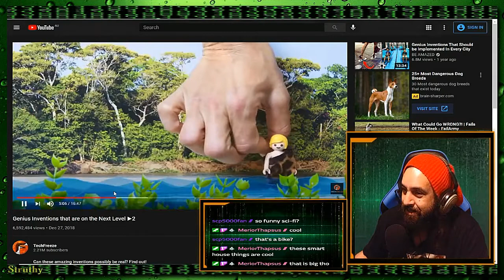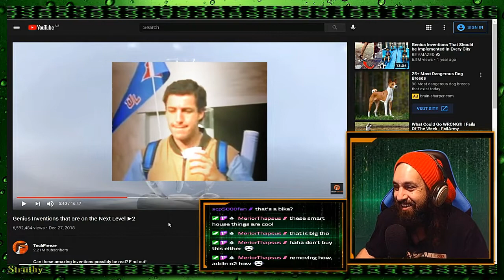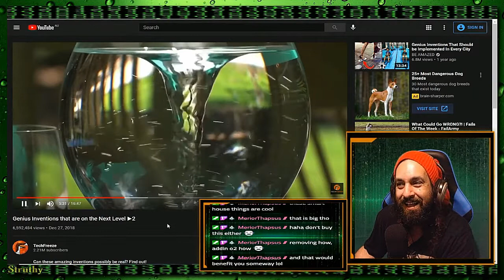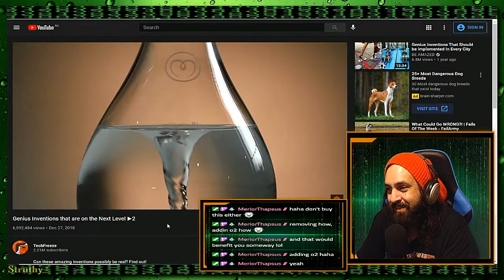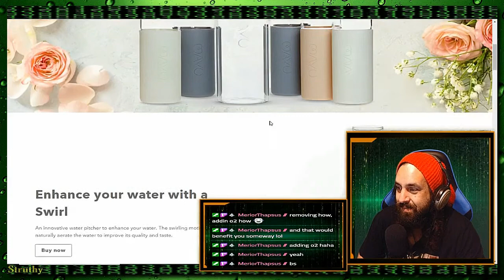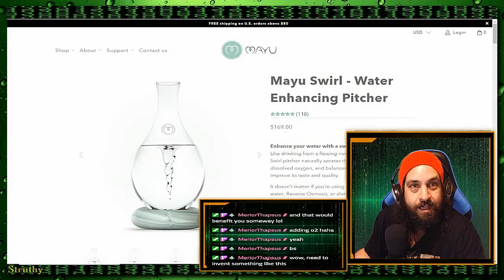Worst Water Jug Ever!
Thank you for your time Legends!

URock!